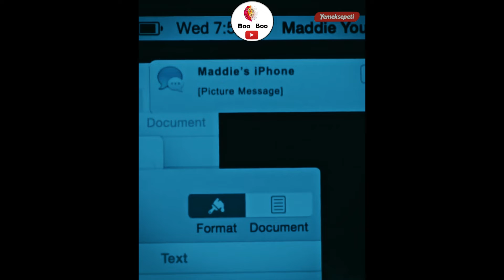Hush 2022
Boo Boo ile günün film önerisi: Hush (2016)
Korku, Gerilim

Sağır bir kadın olan Maddie, tek başına yaşamak için ormanın içinde bulunan bir eve yerleşir. Üzerinde çalıştığı kitabını bitirmeye çalışan Maddie, yeni hayatından oldukça mutludur. Fakat bir gün bilgisayar başındayken kendine gelen bir mesaj her şeyi altüst eder.